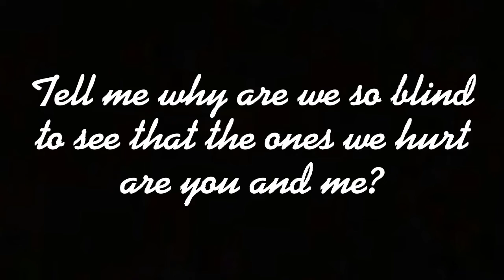Giyu Tomioka Edit❤️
Bye bye!